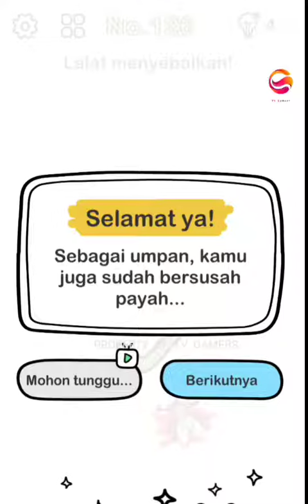TUTORIAL MENYELESAIKAN MISI GAME BRAIN OUT LEVEL NO. 126 LALAT MENYEBALKAN!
Segment
0:01 Pembuka
0:57 Inti